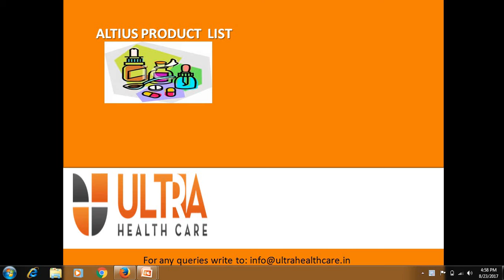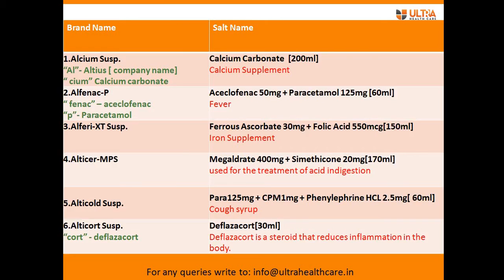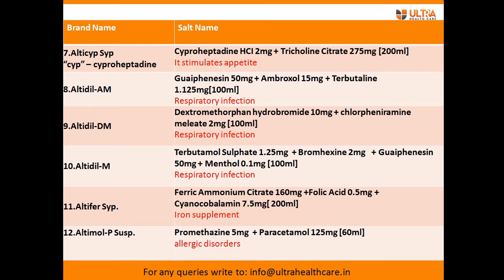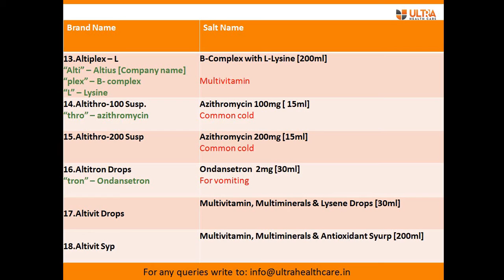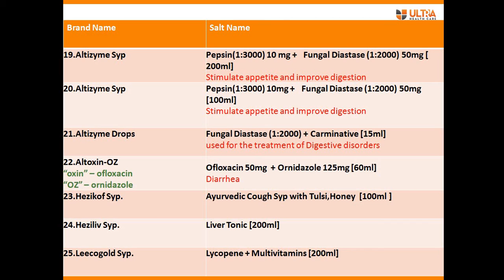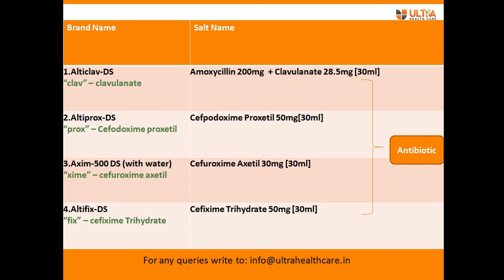- Allopathic Pharma Franchise Knowledge Booster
PCD Pharma Franchise Opportunity
Fastest Growing Company in North India
*6 Divisions
*800 Products
*WHO, ISO GMP Certified Manufacturing
*600 Associates already working in PAN India
*Interested call/ whatsapp on.